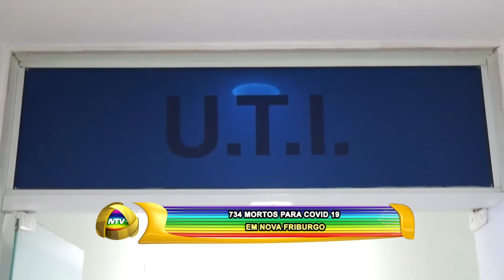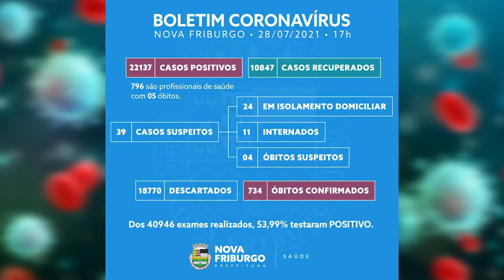734 MORTOS PARA COVID 19 EM NOVA FRIBURGO 28 07 21